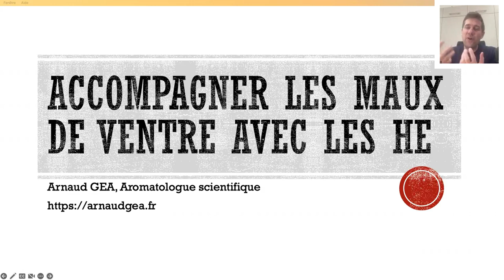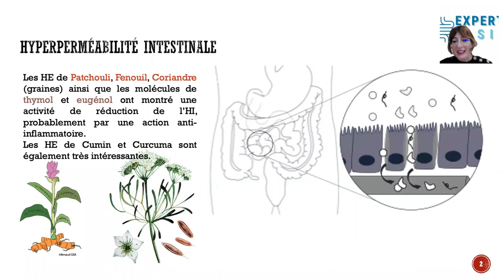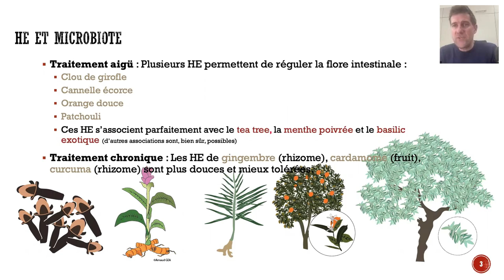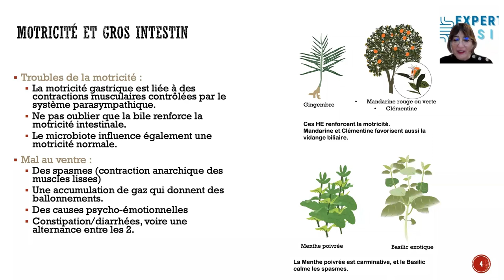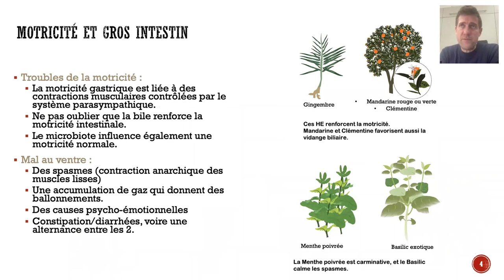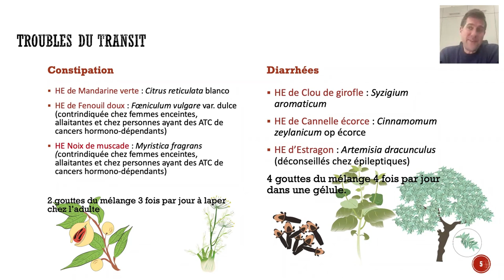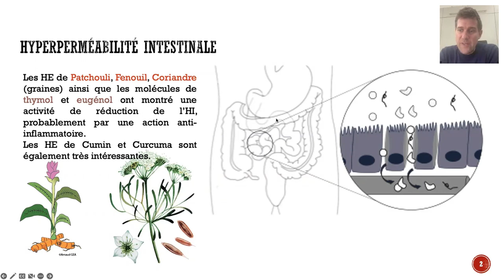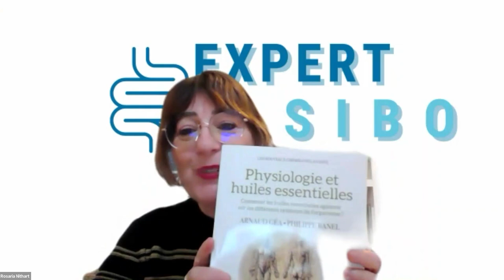Armaud Géa : les Huiles Essentielles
Dans cet épisode, j'ai le plaisir d'échanger avec Arnaud Géa, aromatologue, sur les huiles essentielles et comment elles peuvent aider les problèmes digestifs.
Vous pouvez retrouver plus d’informations sur Arnaud et ses formations en aromathérapie et aussi commander son dernier ouvrage «Physiologie et Huiles Essentielles».

Welcome to the Experts Corner!

In this episode, I have the pleasure of talking with Arnaud Géa, aromatologist, about essential oils and how they can help digestive problems.
You can find more information about Arnaud and his aromatherapy trainings and masterclasses and also order his latest book "Physiology and Essential Oils (French edition)".

0:00 Introduction - Arnaud Géa
1:02 Livre 'Physiologie et huiles essentielles'
2:57 Introduction aux huiles essentielles (HE)
3:42 Voies d'administration
5:47 Précautions à prendre
6:37 Comment se former
7:55 HE et maux de ventre
8:25 HE et hyperperméabilité intestinale
10:56 HE anti-inflammatoire intestinal
17:34 HE et microbiote
19:55 Gastro-entérite et SIBO
21:27 Durée du traitement
22:26 HE d'orange douce et Patchouli
22:39 HE d'orange douce et microbiote
23:47 HE de patchouli et effet prébiotique
24:55 Tea Tree, menthe poivrée et basilic exotique
26:13 Traitement chronique: gingembre, cardamone et curcuma
27:28 HE de gingembre
27:57 Troubles de la motricité
30:31 Fonction de la bile et de la vésicule biliaire
32:09 HE de bergamote
32:34 Système nerveux sympathique et parasympathique
33:3 HE de mandarine et de clémentine
34:27 HE de gingembre et nausée
34:53 Technique du cure-dents
36:22 Mal au ventre
38:08 HE de menthe poivrée: contre-indications
39:10 HE de basilic exotique: antispasmodique
39:48 HE de basilic exotique: contre-indications
41:26 Formule HE pour la constipation
42:55 Formule HE pour la diarrhée
44:53 Formule HE pour les maux de ventre
45:09 HE de bergamote pour se relaxer
46:09 Stick inhalateur
47:08 Formule en massage pour enfants
48:09 Formule HE calmante
49:00 Contre-indications et précautions
49:25 HE et médicaments allopathiques
53:12 Se former avec Arnaud Géa

👉 Pour ne pas manquer nos prochains épisodes: cliquez sur "J'aime" 👍 et "Sabonner" 🔔

Rosaria Nithart est une naturopathe australienne spécialisée en troubles digestifs chroniques (SIBO & SII) | Éducatrice |  Conférencière | Créatrice de la Formation Expert SIBO  | Mentor de praticiens de santé

🎁 GUIDE GRATUIT : "Et si c'était un SIBO ?"
Découvrez les 3 étapes essentielles pour identifier les vraies causes du Syndrome de l’Intestin Irritable (SII) sans perdre des dizaines d’années en errance médicale !

👩‍⚕️👨‍⚕️ PRATICIENS en santé naturelle ou professionnels de santé :
Upgradez votre approche des problèmes digestifs en vous formant avec moi

✅ Devenez un expert SIBO et aidez les millions de personnes souffrant de problèmes digestifs chroniques.
✅ Développez votre activité professionnelle en vous spécialisant dans le SIBO, une compétence rare et recherchée pour traiter les cas digestifs les plus compliqués
✅ Mettez-vous à jour avec la recherche scientifique internationale et distinguez-vous en tant que praticien informé et compétent.
✅ Apprenez à identifier, traiter et prévenir le SIBO grâce à une formation complète et structurée.
✅ Améliorez la qualité de vie de vos patients en proposant des solutions efficaces pour leurs problèmes digestifs chroniques.

👩👨 PARTICULIERS :
Si vous souffrez de troubles digestifs chroniques et souhaitez bénéficier de mon accompagnement personnalisé. :